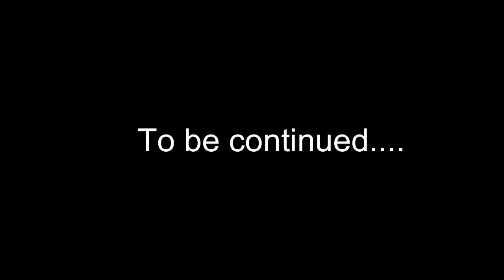Ksasa kids fighting series Episode 1(ukufa KukaSgqoko)